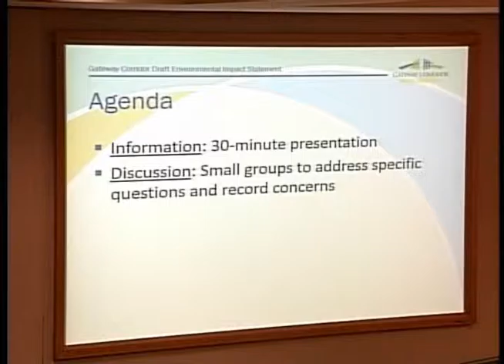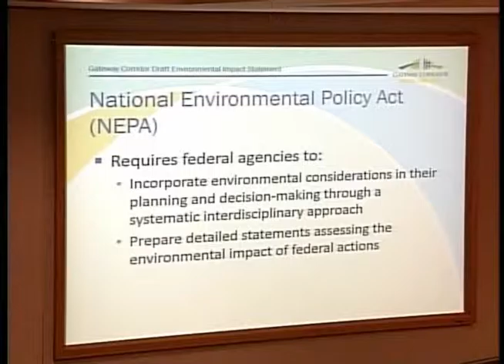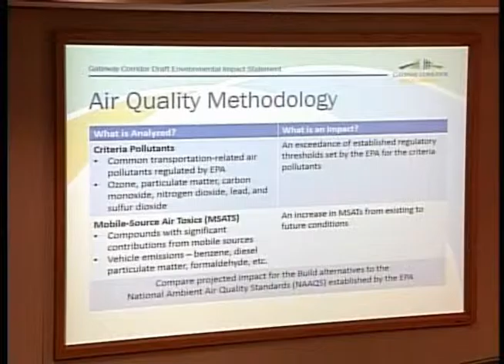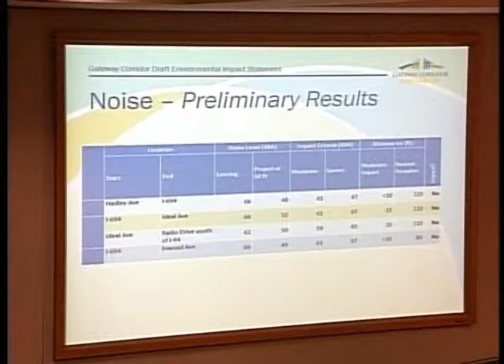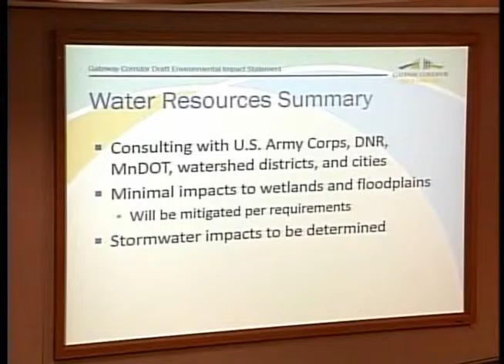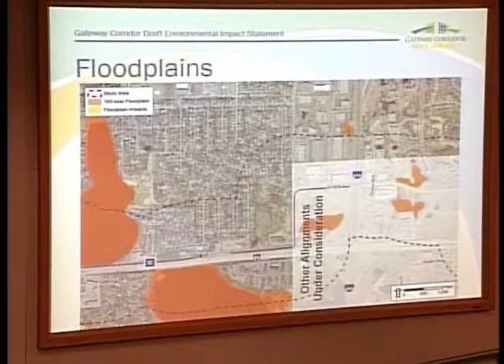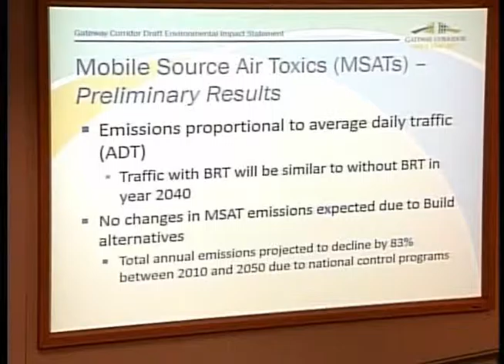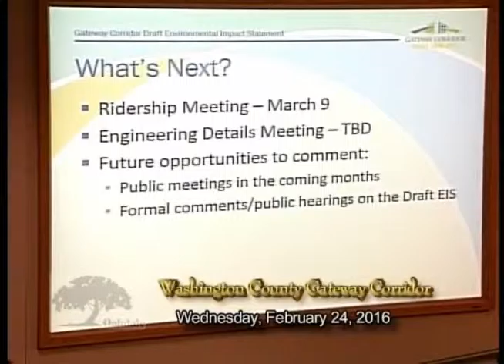Environment Presentation with Oakdale Residents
Oakdale residents requested a meeting to hear more about the environmental analysis for the Gateway Corridor Draft EIS.
What you will learn: how air quality, water resources, and noise are evaluated in the state and federal environmental process. Preliminary results pertaining to these areas were discussed.